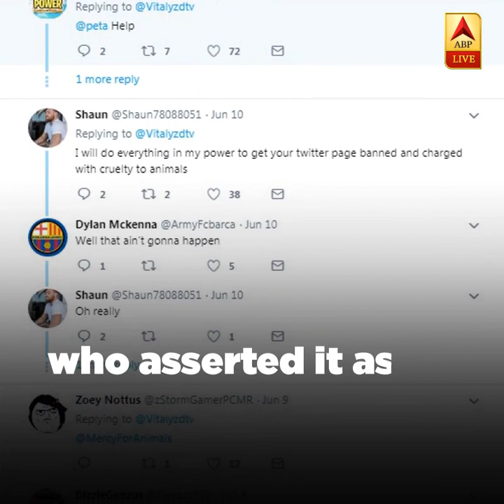Video Of Baby Chimpanzee Smoking Cigar Angers Netizens | ABP News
In this, a baby chimpanzee is seen smoking a bong and eating munchies.